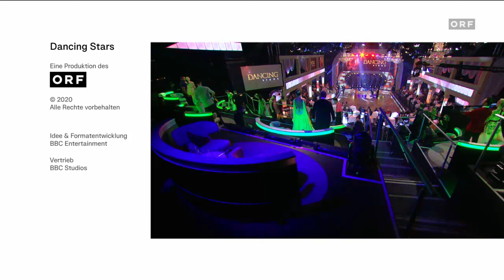DIRK HEIDEMANN ON.. "ORF DANCING STARS 2020" 2.October 2020 😍😘😀...HD (SHOW 3)...VOTING!!!